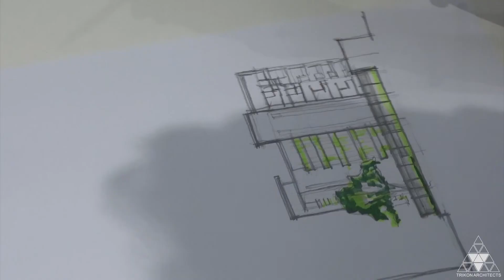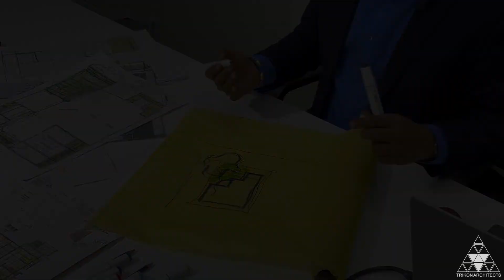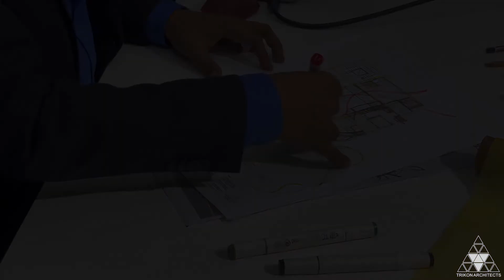Raintree Terrace at Bashundhara R/A I Sustainable apartment project I Trikon Architects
Raintree Terrace
Residential Apartment Project at Bashundhara R/A

The most beautiful thing in the world that humanity had neglected since ages is nature. Nature has the healing power when someone gets tired of the day to day living.

Raintree terrace is designed respecting the nature. A magnificent Raintree is adjacent to the site which is considered as a part of the design. A small patch of remaining green space is transformed into a children’s playground in order to accommodate the tree.
Despite generating a rigid geometrical form, the building form is fragmented to respect the location of the Raintree, resulting a spatial interaction with the tree canopy.

A spacious circular terrace is designed at the corner of the building. Standing on the terraces on different levels will make the dwellers feel like living under the tree.

Project Category: Residential Apartment
Location: Block I, Bashundhara R/A, Dhaka.
Site Area: 5 Katha
Building Type:  Ground Floor + 8 Floors (G+)8
Number of Apartments: 8
Developer: Sekandar Group

Year Designed: 2022
Present: Construction Stage
Principal Architect: Ar. Shafique Rahman (MIAB)
Project Team: Trikon Architects

House 296 (1st Floor), Road 04, Baridhara DOHS, Dhaka.